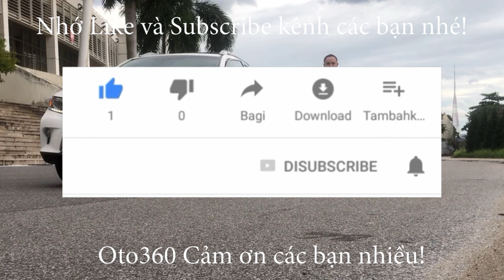Giây phút chia tay em Ford Ranger XLS 2017 số tự động biển Hà Nội về bên chủ mới vào cái ngày đẹp tr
Ford Ranger 2.2 XLS màu trắng, xe được sản xuất năm 2016 nhập khẩu Thái Lan, đăng ký năm 2017 đăng ký  biển Hà Nội. Xe chạy 11 vạn km.
Xe được trang bị động cơ Diesel 2.2L, với hộp số tự động, xe chạy ít nên còn đẹp như mới, đã lắp full đồ: Ghế da, cảm biến lùi, gián fim cách nhiệt, nắp thùng cao, lót thùng, trải sàn da, màn hình Android, canera lùi, cảm biến lùi... Option như: 2 túi khí. Hệ thống ABS, EBD, kiểm soát hành trình, ga tự động ( Cruiser contro) tích hợp vô lăng.